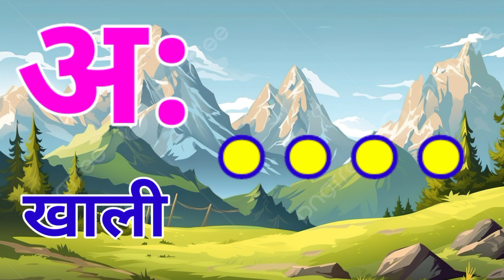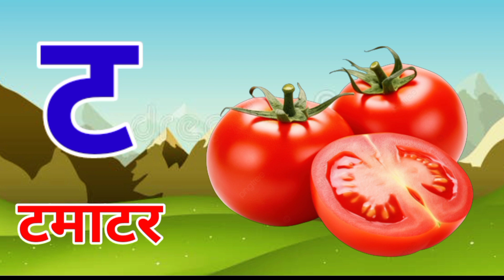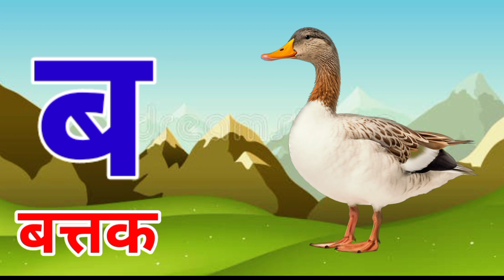a se anar aa se aam | ka se kabutar kha se khargosh | अ से अनार आ से आम | क से कबूतर ख से खरगोश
your query :

हिन्दीवर्णमाला
हिंदी स्वरमाला
हिंदी बालगीत
वर्णमाला
अ से अनार
असेअनार

hindi varnmala
hindi varnamala
phonics song
hindi rhymes
bal geet
hindi lullabies
Hindi Varnmala
हिंदी वर्णमालागीत
हिंदी स्वरब्यंजन
हिंदी बालगीत
बालगीत
ChunChun TV
zissukidsStudy
हिंदी वर्णमाला
असे अनार
आ से आम
कसे कबूतर
ख से खरगोश ग से गमला

Hello Friends,
@ChuChu TV Nursery Rhymes & Kids Songs
@Naima study
@ChuChuTV Hindi
@Infobells Hindi
@Chhotu TV